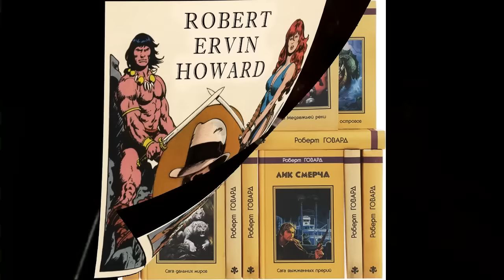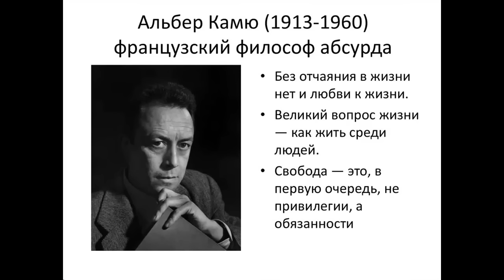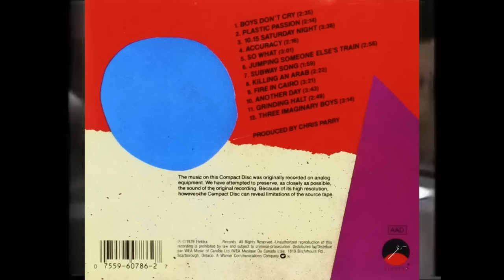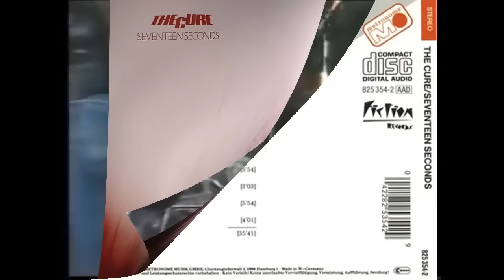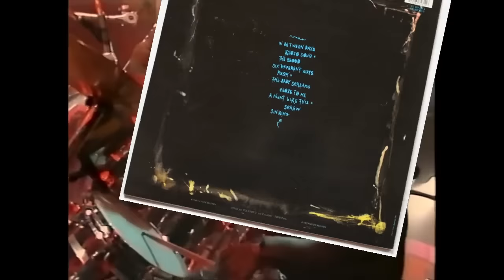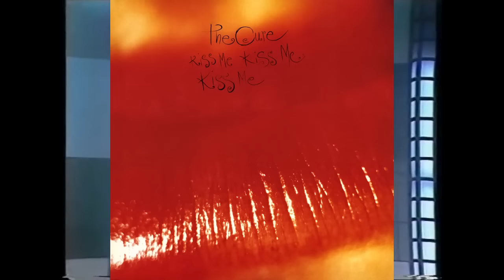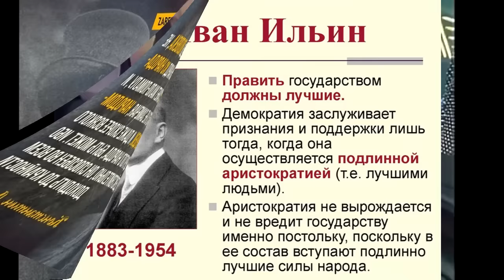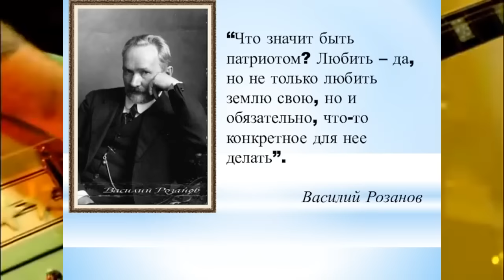The Cure - Удивительная история Роберта Смита